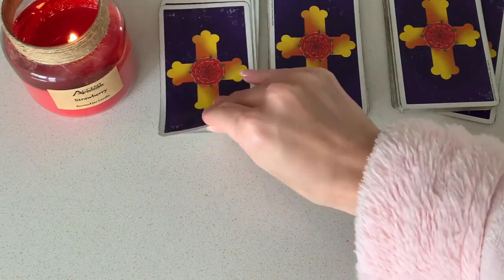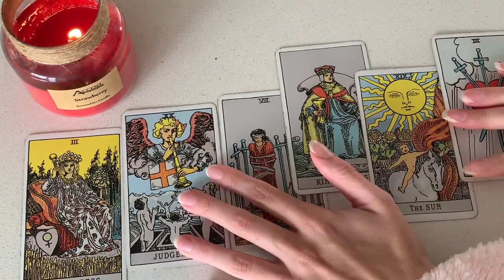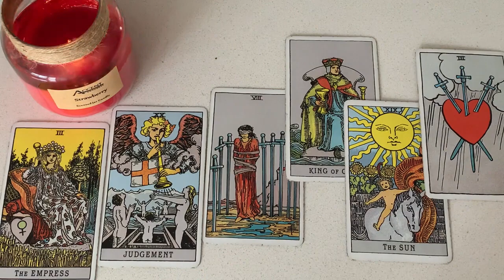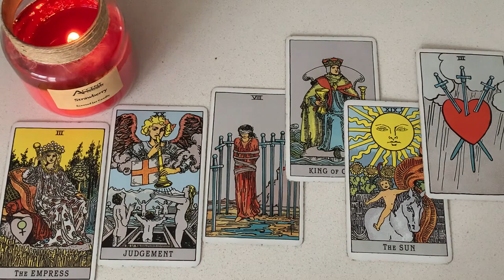VIRGO🔥 WHAT THEY SECRETLY WANT TO SAY TO YOU IN NEXT 24 HOURS! 3 DECEMBER 2023 DAILY TAROT